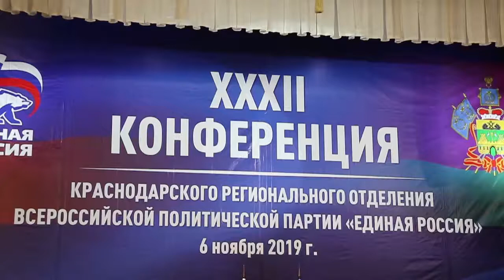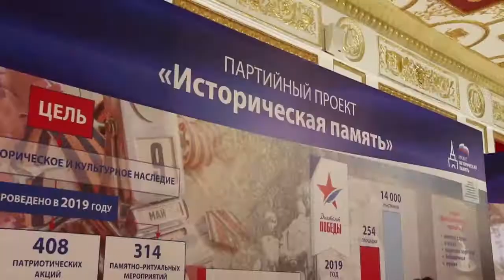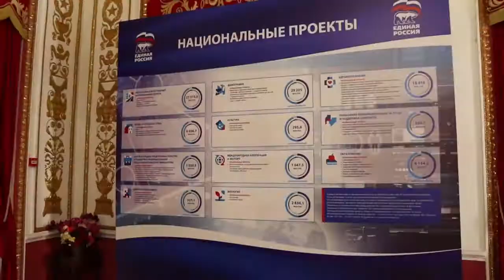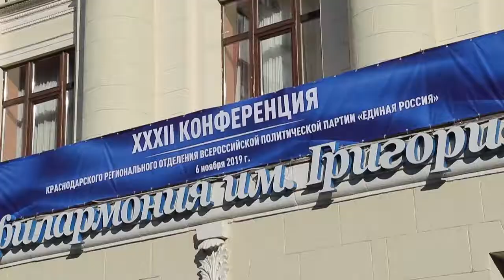В Краснодаре состоялось заседание регионального отделения партии «Единая Россия»